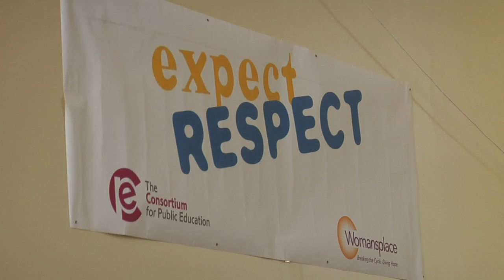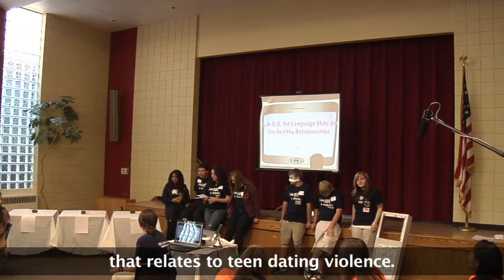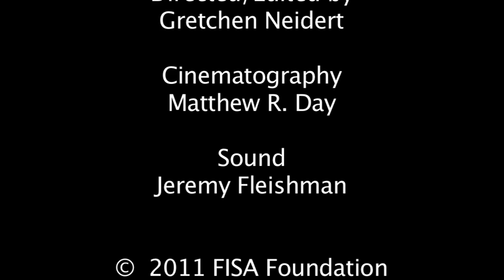Expect Respect by The Consortium for Public Education and Womansplace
In honor of FISA Foundation's centennial, we are highlighting the work of our grantee partners. Learn about Expect Respect by The Consortium for Public Education and Womansplace.